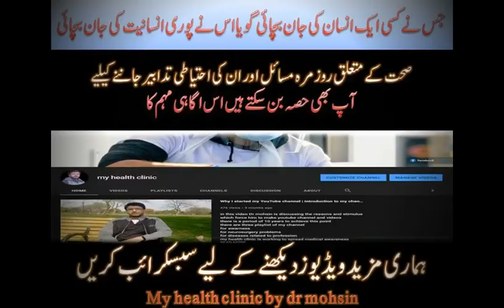uric acid kidney Stones And Red Meat :kidney stones waley hazraat gosht ka istamal kasey karein.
This is a video for those people who have kidney stones and they want to eat red meat on the event of Eid ul Edha in Pakistan. in this video dr mohsin has discussed symptoms of kidney stones, home remedies, diet for kidney stones patients, and treatment.my health clinic by dr mohsin wants to educate people that gurdey ki pathari ka ilaaj kasey karein or kidney stones waley hazraat gosht ka istamal kasey karein.